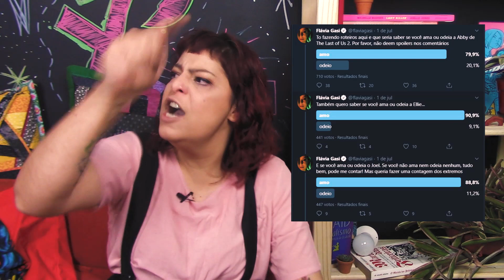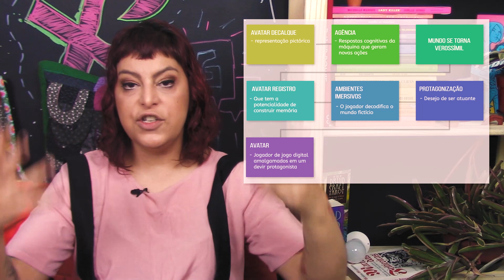Sobre o final de The Last of Us 2 - agência e imersão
Como foi a jornada de The Last of Us 2 pra você? Neste vídeo, eu conto como foi pra mim. Assim, sim, tem muitos spoilers. Aqui, eu debato sobre as personagens, especialmente a novata Abby, e também comento sobre conceito de agência em game, falo sobre o que eu acredito ser o processo de imersão e protagonização de um jogo. Links estão no primeiro comentário.